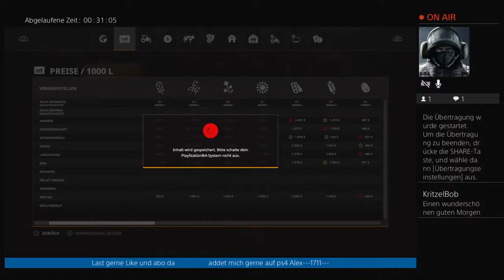Eine runde Ls19 mit meinem Vater (Deutsch/German)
Moin  moin schön das du den Weg zu mir gefunden hast, ihr könnt  gerne den Kanal abonnieren.  bei mir kommen  Ls19, R6 und solche games, videos und streams  kommen nicht regelmäsig und ich hoffe das ihr trozdem spaß habt auf meinen kanal ihr könnt mich auch gerne adden auf ps4 da heise ich: Alex---1711---
Und Discort alexgaming-yt#5369
Zu allen die dabei sind